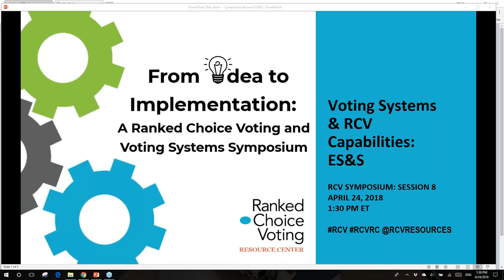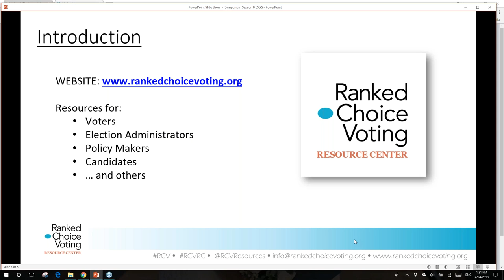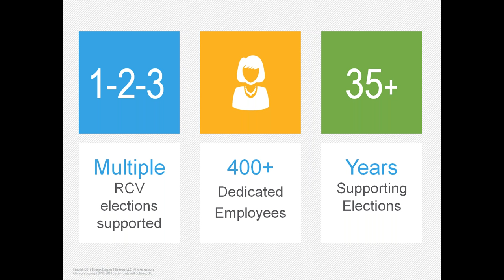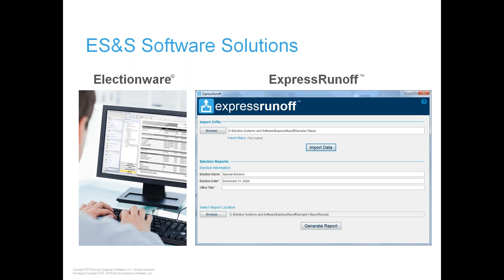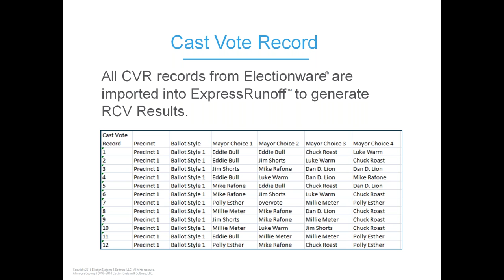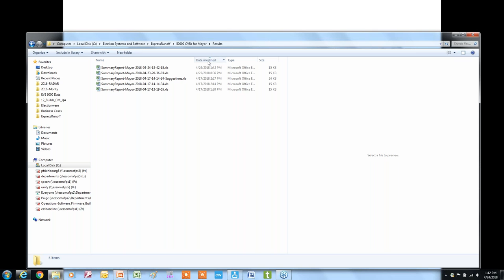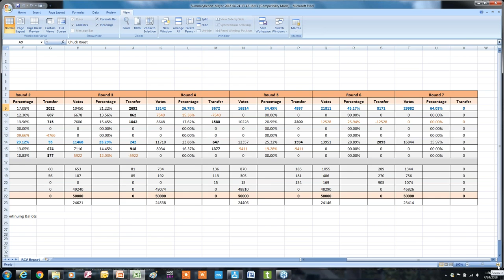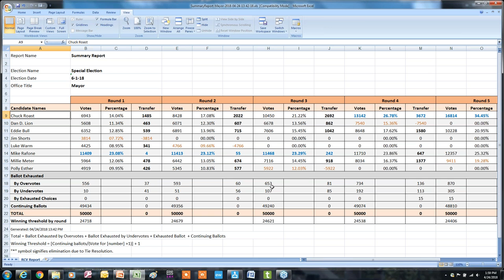RCV Symposium Session 8: ES&S RCV Capabilities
Election Systems & Software (ES&S) will present the company's latest voting systems and how these systems can be used for ranked choice voting (RCV) ballot design and tabulation.